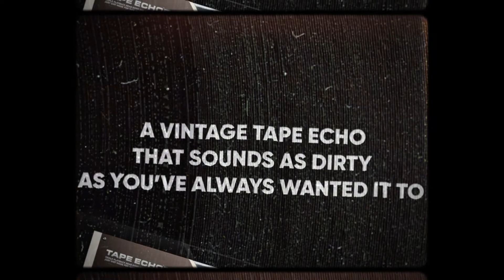Introducing Tape Echoes – Softube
Tape delays often sound much cleaner than envisioned. The new Softube Tape Echoes delivers old-school tape sounds that are finally as dirty as expected—with the ability to go even dirtier. Skillfully modeled to capture the sound and behavior of vintage tape delay, Tape Echoes offers both classic tape sounds and massive amounts of wow, flutter, drop-outs, and more—all in one easy-to-use plug-in. ✮

Track: "Warmer in the Sun" (Instrumental) - Pat van Dyke